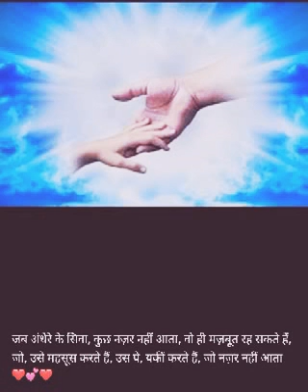वो मालिक, करता सब है, पर नज़र नहीं आता।